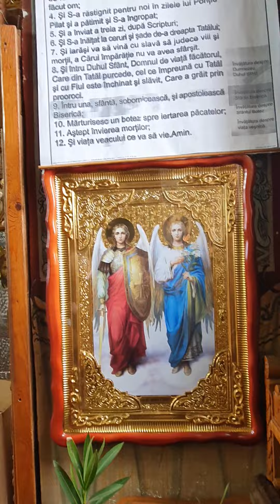Sfintirea Candelabrului! Sf.Biserica Mihail si Gavriil! Criviteni, jud.Galati!(1)